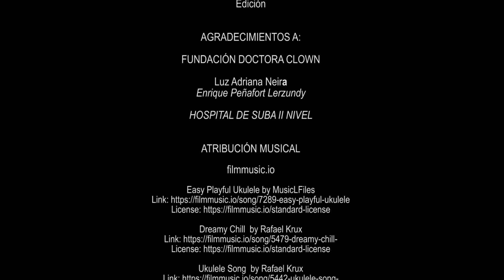Crónica Doctora Clown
Crónica realizada al proyecto teatral “Doctora Clown”, el cual involucra a profesionales de las artes que se unen a la medicina para llegar al hospital y plantear un diálogo entre los procesos de recuperación de niños, jóvenes y adultos, con el arte. Y así propiciar un ambiente hospitalario diferente que ayuda a una recuperación más satisfactoria.